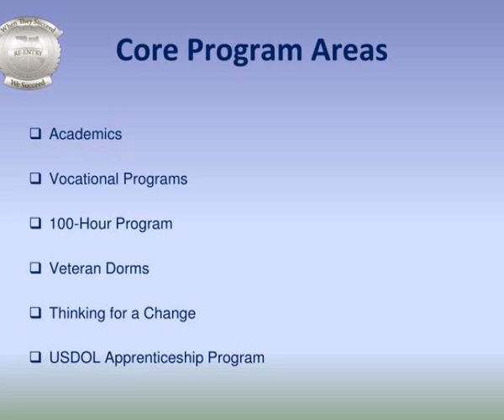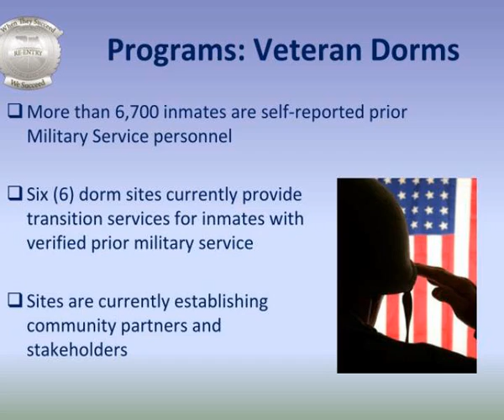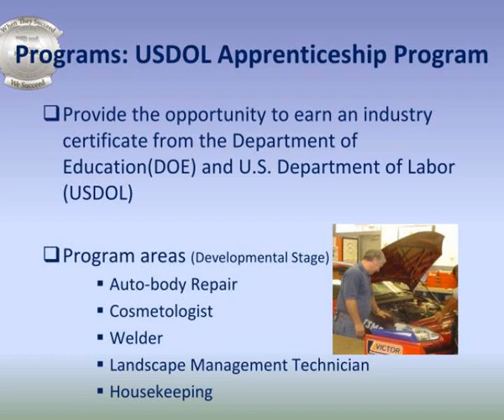re entry programs amp amp education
Re-Entry Programs &amp;amp;amp; Education.  Mission.  To provide programs and services to inmates that will best prepare them for their return to society as law-abiding citizens.  Core Program Areas.  Academics  Vocational Programs  100-Hour Program  Veteran Dorms  Thinking for a Change Slideshow...